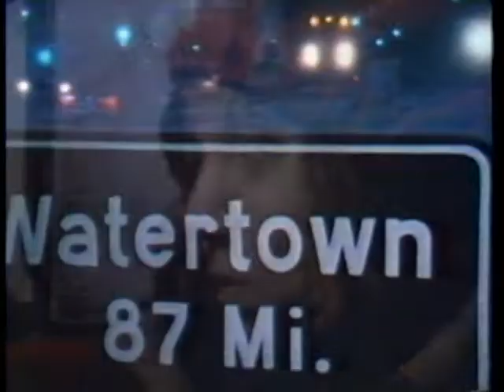Snowbound -- Short Film/Afterschool Special -- 1977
Two teenagers learn to understand themselves and each other when they are caught in a snowstorm and must fight for survival in a desolate area.